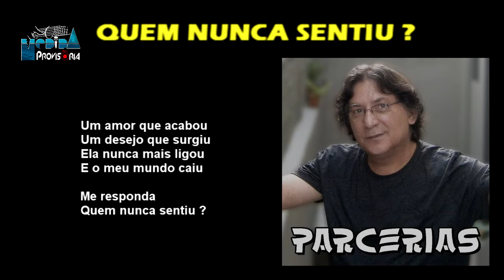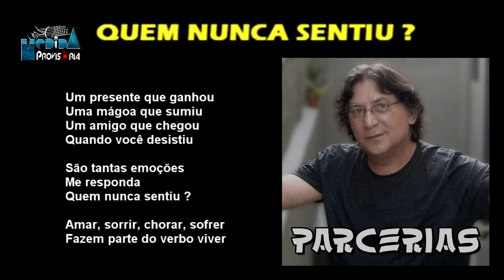Janio Vilar - Quem nunca sentiu ?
Autores: Jotacê / Janio Vilar
Arranjo: janio Vilar